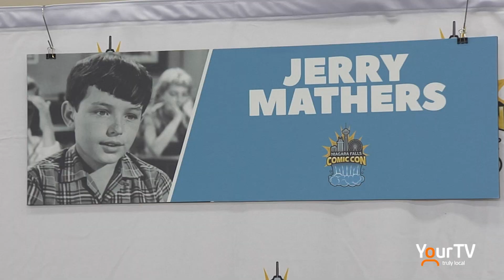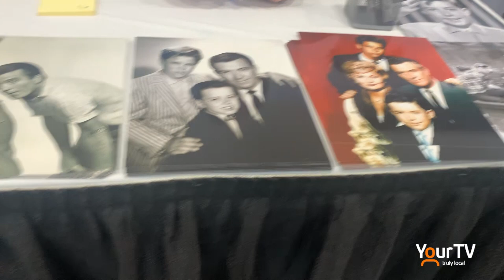Jerry "The Beaver" Mathers Visits Niagara Falls Comic Con!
The Source's Bob Romeo had the opportunity to talk to The Beav himself, Jerry Mathers, when he appeared last weekend at Niagara Falls Comic Con.